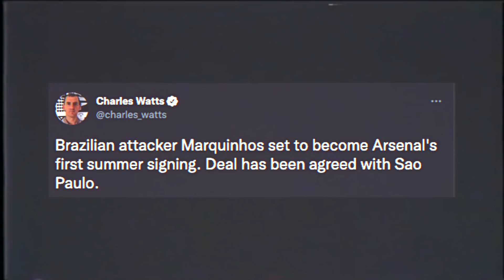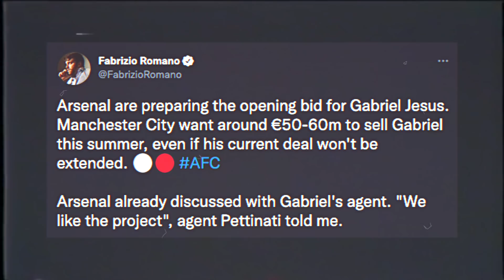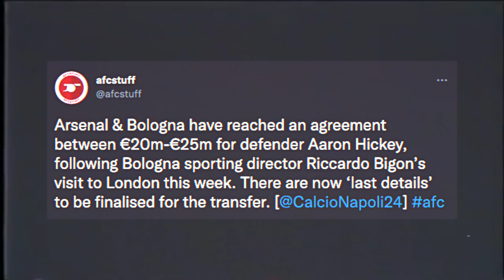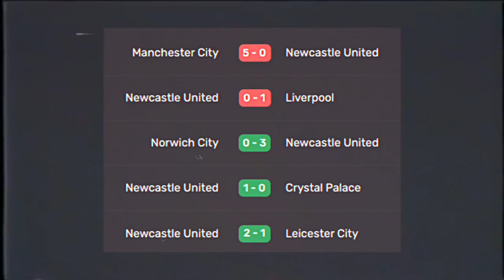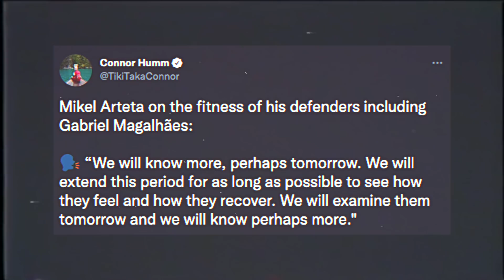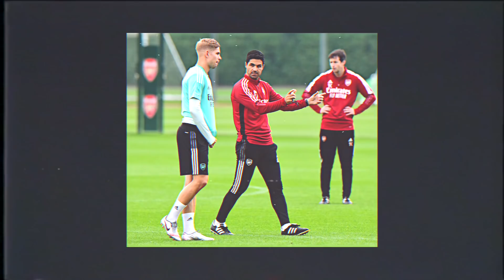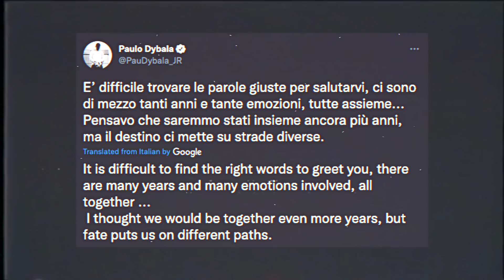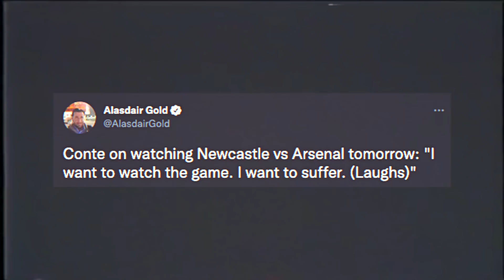Arsenal AGREE Deal To Sign Marquinhos! | Gabriel Jesus Opening Bid Says Fabrizio Romano!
In the latest Arsenal news today I discuss welcome to Arsenal Marquinhos from Sao Paulo! I also talk about Fabrizio Romano Gabriel Jesus update as well as other Arsenal signings! What other Arsenal news 2022 should I discuss!